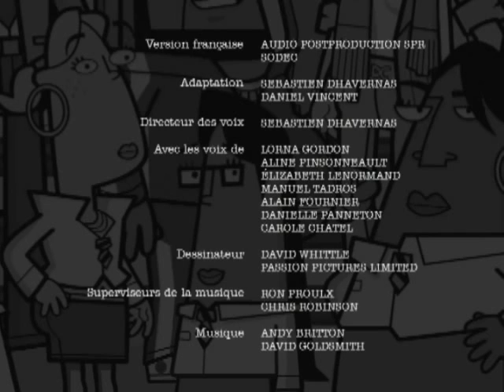Polyvalente Baptiste Huard Episode 10: Prefect (QC)